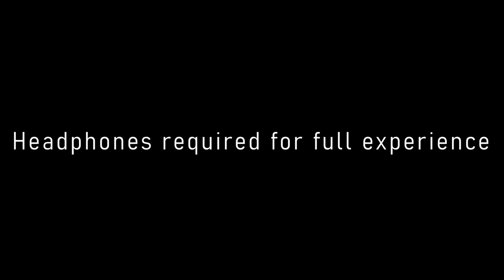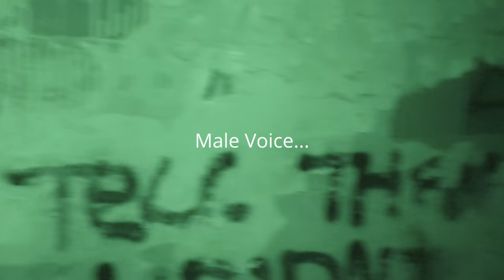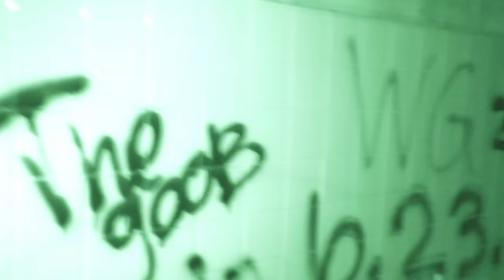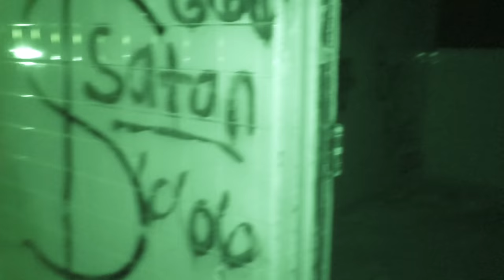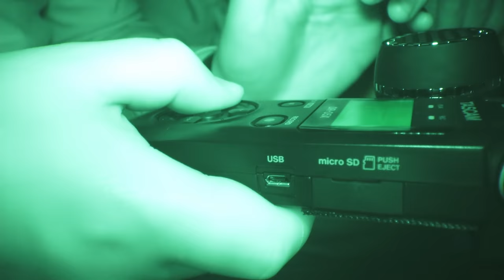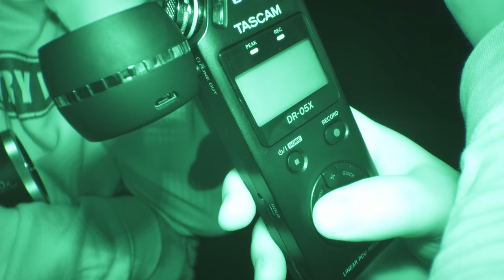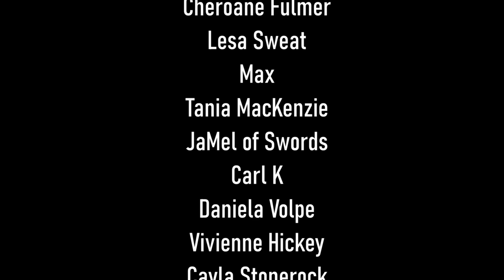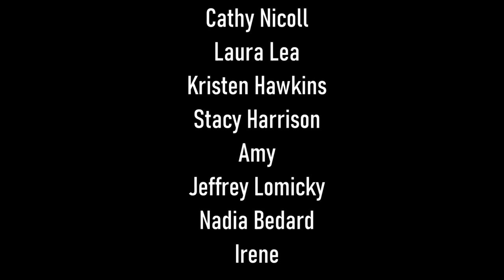Hallway of Voices | Old Bryce Hospital Final Part | Paranormal Investigation | 4kHD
PARAFlixx App now available on all the App Stores and screen mirroring function available from Device APP to TV— use the promo code THENEWREALITY10 to get 10% off the first 3 months. AND LEAVE A 5-STAR REVIEW IN THE APP!